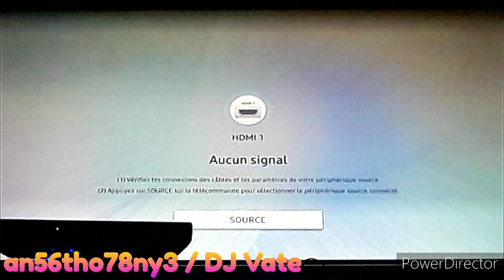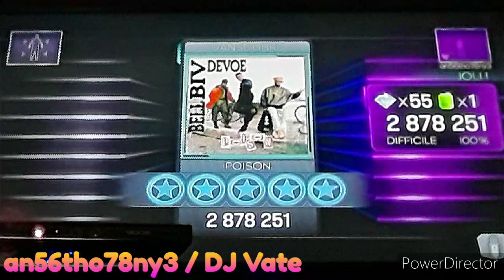DC IMPORT PACK | Dance Central 3 (Gameplay) - Poison